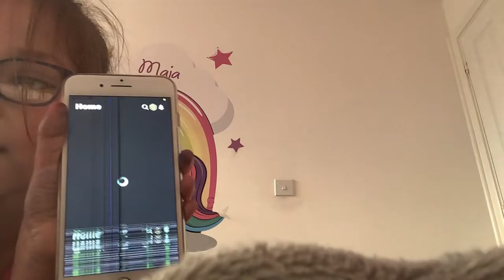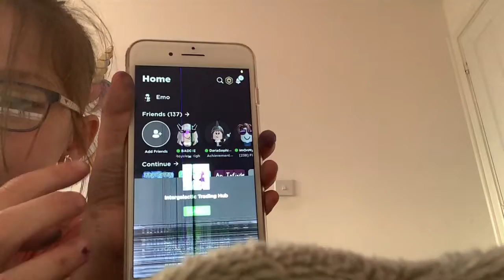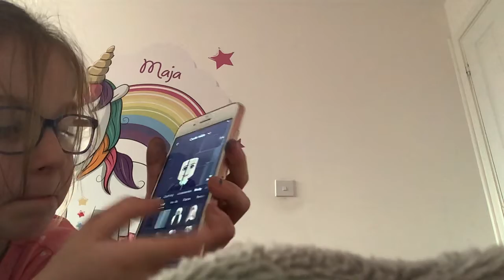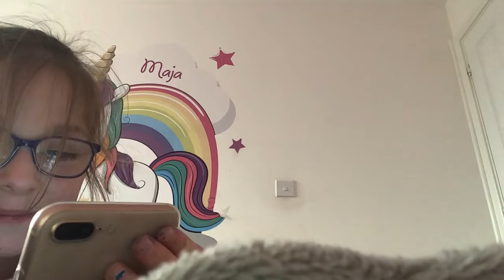Me and my cat